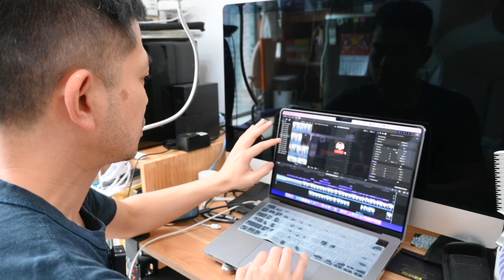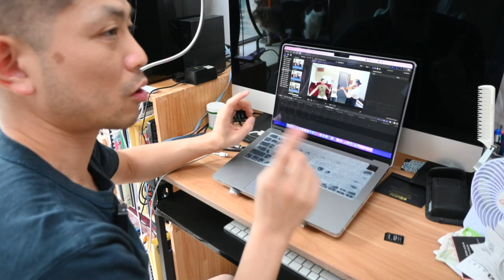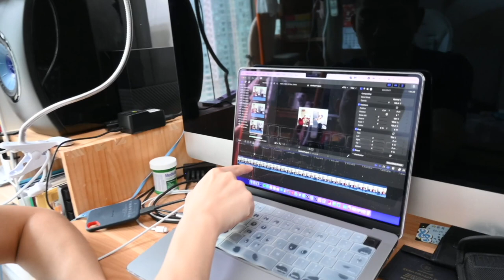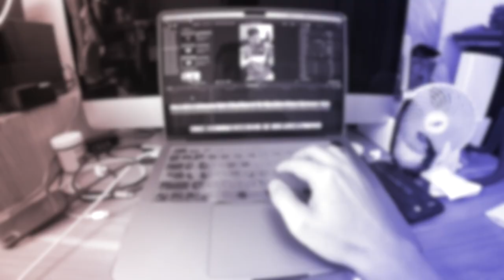教學影片如何製作？一分鐘的影片要用多久？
影片從剪接、上字幕、縮圖、到你現在看到的這段文字，都是我一手包辦。至於觀眾的留言，每一條我也看。留言欄如有練習上的問題，每一條也由我親自回覆。

如果你認同我的使命，請把本頻道介紹給一位你的朋友，讓更多人可以看到有用的影片。謝謝你！

教學、演出和練琴，不時都會給我一些體會。如果你有興趣知道，可以追蹤我的 Threads

葉紹羲留學澳洲、蘇格蘭，專攻小提琴和中提琴演奏，有豐富教學和演出經驗。曾效力澳門樂團、香港小交響樂團、皇家蘇格蘭國家管弦樂團。2018 年在 YouTube 開設頻道，以啟發愛樂者為使命，教授小提琴技巧和音樂賞析方法。